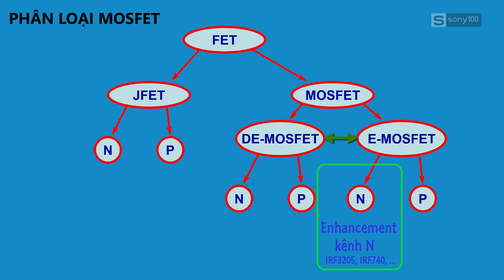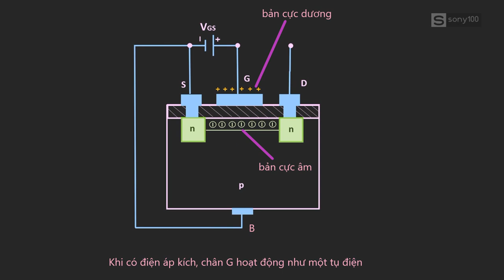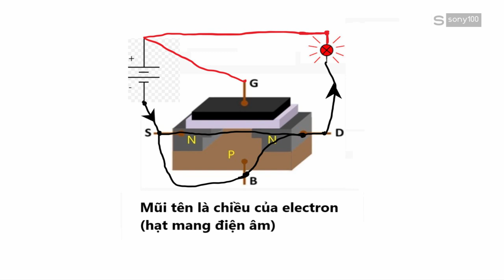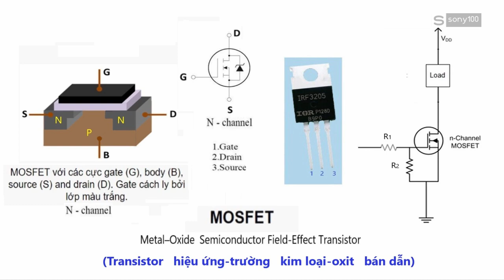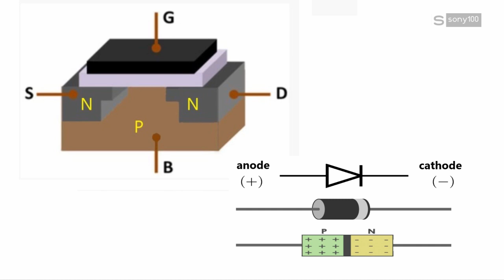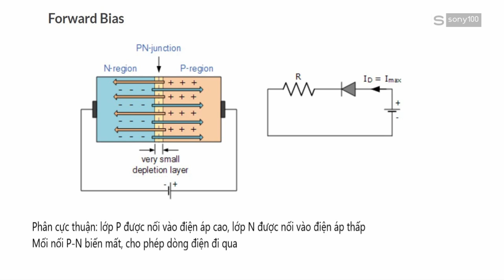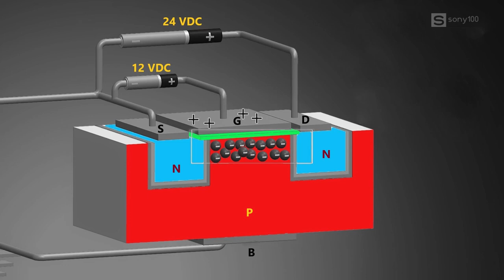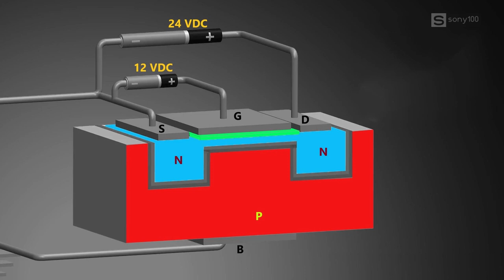Cấu tạo, hoạt động của MOSFET | MOSFET là gì?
Cấu tạo và nguyên lý hoạt động của MOSFET
Mối nối PN
Mosfet làm việc như thế nào
mosfet hoạt động như thế nào
mosfet là gì